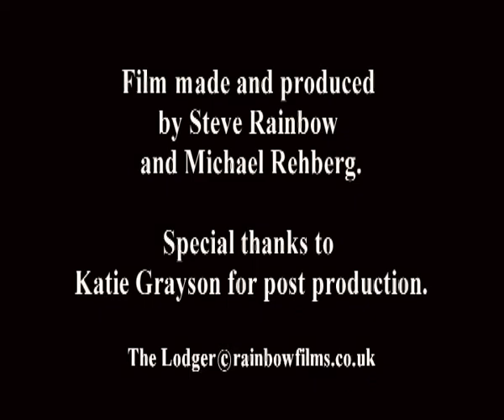THE LODGER short film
When a lodger arrives in her family home, a young girl tries to work out what exactly what purpose he serves in this funny short film by Steve Rainbow.